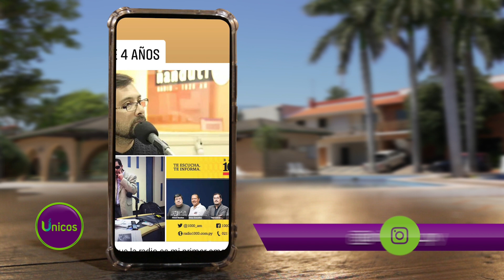Fito Cabral, Periodista y conductor Radio y TV 🇵🇾 Parte Final